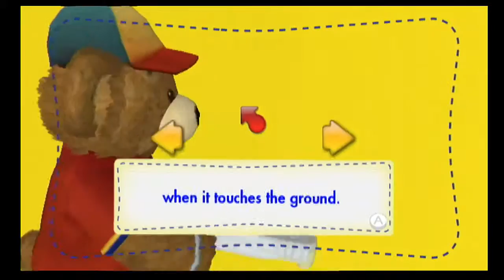Let's Play Build-A-Bear Workshop: A Friend Fur All Seasons [Part 5]